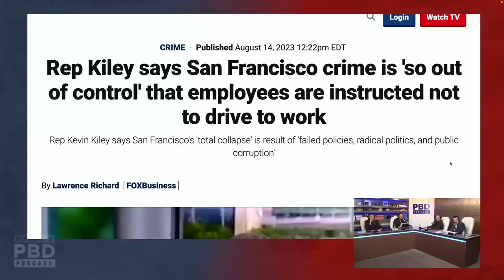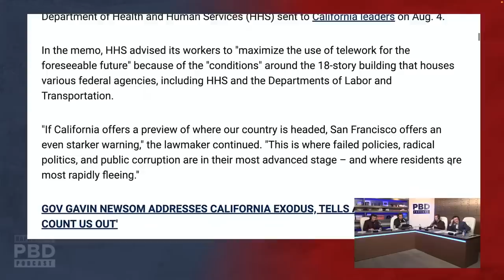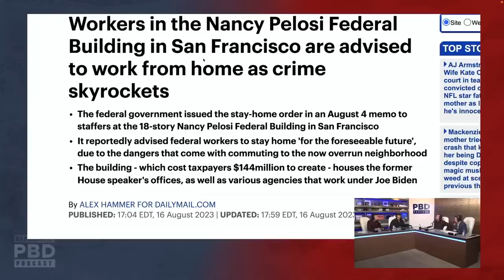Полный городской коллапс [КарлсонТВ]